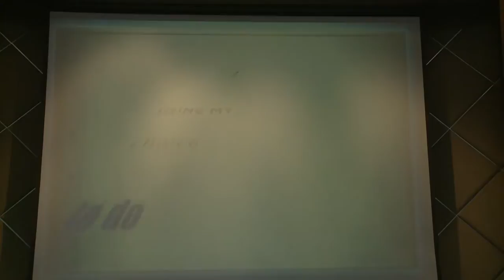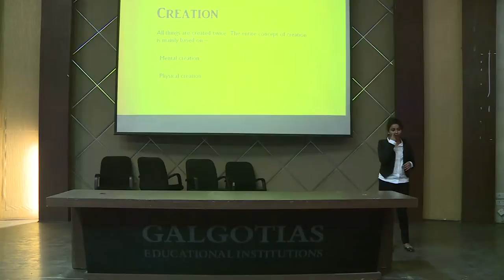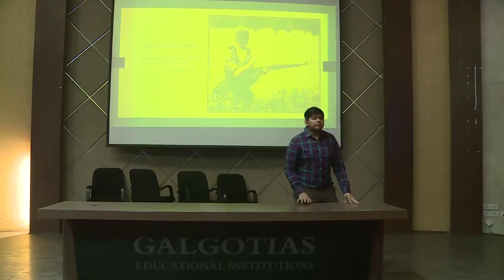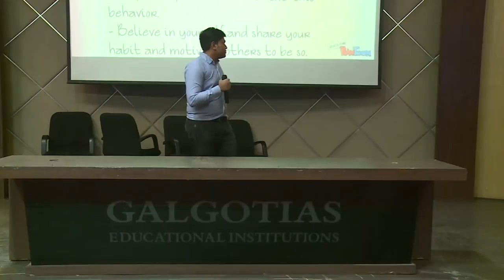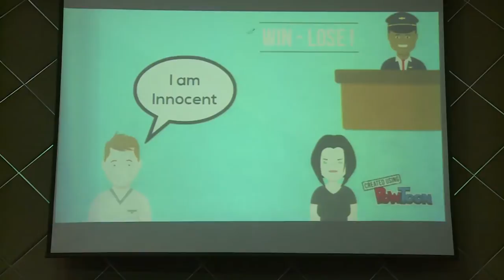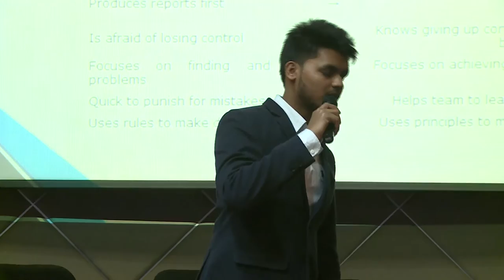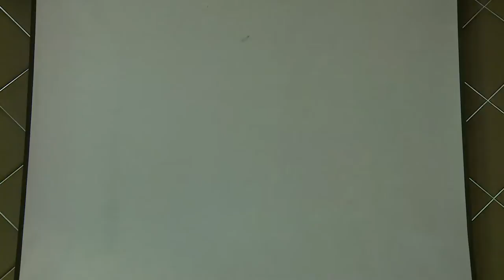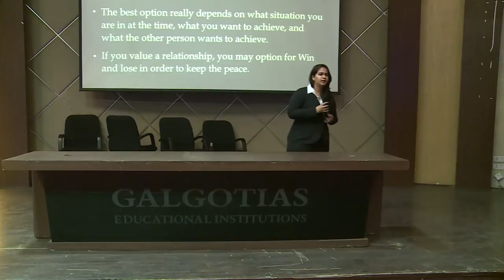Galgotias University - B.Tech Presentation Programme - DAY 1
Powered by University Broadcast